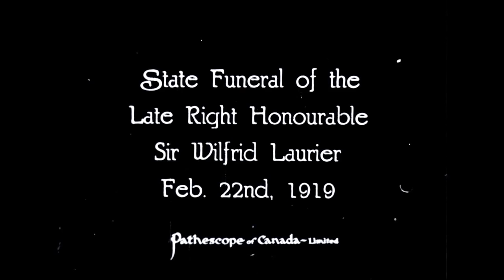Funeral of Sir Wilfrid Laurier 1919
Sir Wilfrid Laurier's funeral prompted a mass display of grief that literally closed down Ottawa. Serving from 1896 to 1911, Laurier was Canada's first French-Canadian prime minister and was famous for his eloquence in both languages. After his death on February 17, 1919, 50,000 people -- half of Ottawa's population in 1919 -- filed past Laurier's body where it lay in state at the Victoria Memorial Museum on Metcalfe Street. Virtually every VIP in Ottawa marched in the funeral procession, which is shown briefly in this film excerpt. The excerpt is from a documentary made four years later by the federal government's Exhibits and Publicity Bureau (a predecessor of the National Film Board). Some of the footage was rushed to Ottawa theatres the day of the funeral. Other footage of the funeral, shot by a competing private film company, reached Montréal the day after the funeral.

Sir Henri Charles Wilfrid Laurier GCMG, PC, KC (20 November 1841 – 17 February 1919) was a Canadian politician and statesman who served as the seventh prime minister of Canada, in office from 11 July 1896 to 6 October 1911.

Laurier is often considered one of the country's greatest statesmen. He is well-known for his policies of conciliation, expanding Confederation, and compromise between French and English Canada. His vision for Canada was a land of individual liberty and decentralized federalism. He also argued for an English–French partnership in Canada. "I have had before me as a pillar of fire," he said, "a policy of true Canadianism, of moderation, of reconciliation." He passionately defended individual liberty, "Canada is free and freedom is its nationality," and "Nothing will prevent me from continuing my task of preserving at all cost our civil liberty." Laurier was also well-regarded for his efforts to establish Canada as an autonomous country within the British Empire, and he supported the continuation of the Empire if it was based on "absolute liberty political and commercial". In addition, he was a strict nationalist, argued for a more competitive Canada through limited government, and was an adherent of fiscal discipline. A 2011 Maclean's historical ranking of the Prime Ministers placed Laurier first.

Canada's first francophone prime minister, Laurier holds a number of records. He is tied with Sir John A. Macdonald for the most consecutive federal elections won (four), and his 15-year tenure remains the longest unbroken term of office among prime ministers. In addition, his nearly 45 years (1874–1919) of service in the House of Commons is a record for that house. At 31 years, 8 months, Laurier was the longest-serving leader of a major Canadian political party, surpassing William Lyon Mackenzie King by over two years. Along with King, he also holds the distinction of serving as Prime Minister during the reigns of three Canadian Monarchs. Finally, he is the fourth-longest serving Prime Minister of Canada, behind King, Macdonald, and Pierre Trudeau. Laurier's portrait has been displayed on the Canadian five-dollar note since 1972.

The film in this video has been digitally enhanced.